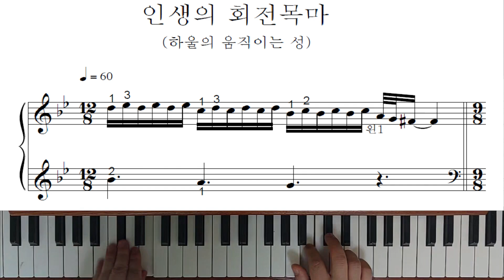인생의 회전목마(하울의 움직이는 성) - 피아노연주